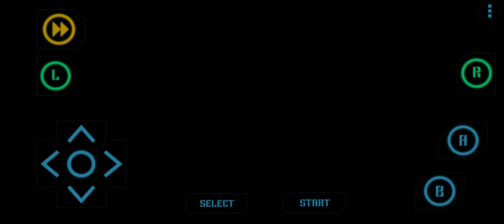Pokémon Clover v1.3.3: Gym Leader Coldsteel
Nothing personal kid